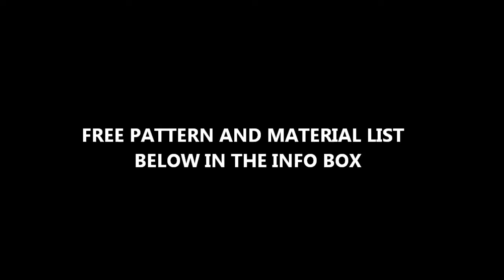DIY Monsters Inc Tissue Paper Holder Arts and Crafts Tutorials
FUNDA PORTA KLEENEX DE MONSTERS INC - MONSTERS UNIVERSITY VIDEO TUTORIAL TRADUCIDO AL IDIOMA INGLES
In this tutorial I'll show you how to make a useful and fun monstersinc pocket tissue holder. An original idea to give a souvenir in a kids party or to childrens backpack in back to school.